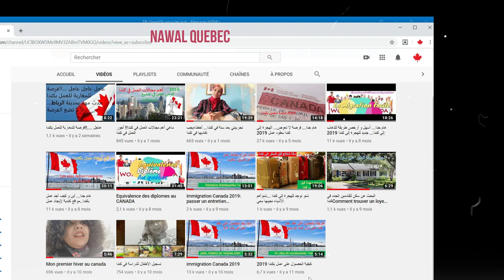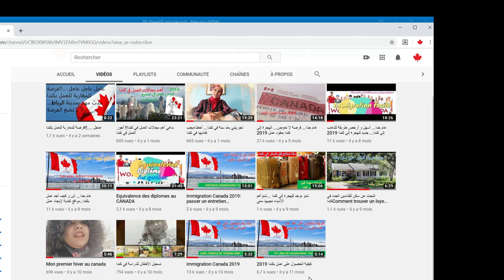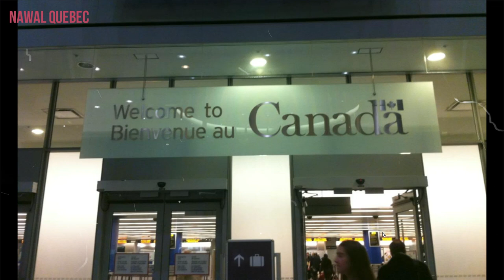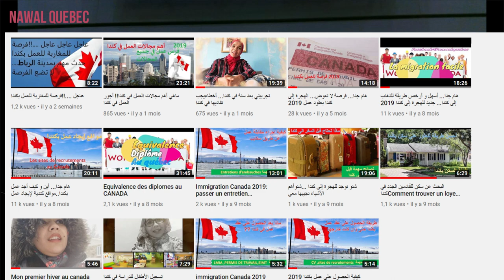مطار منتريال!!!.كل ما يجب معرفته Quoi faire une fois à l’aéroport de Montréal